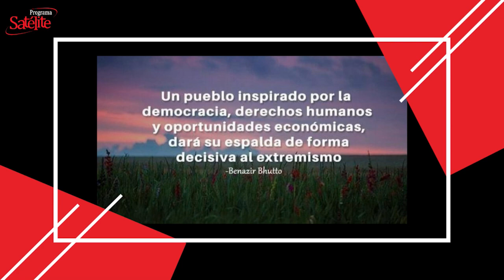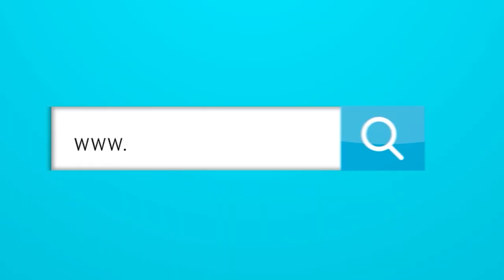La Frase del Día: 21/01/2021